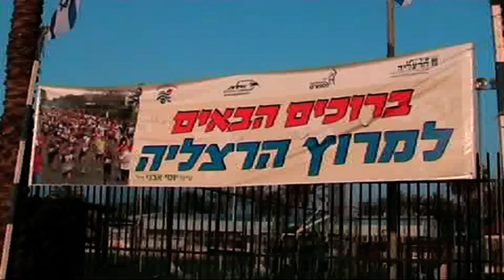מרוץ הפעוטות במרוץ הרצליה 2011 Herzliya kids race